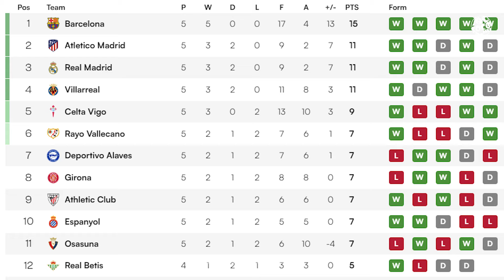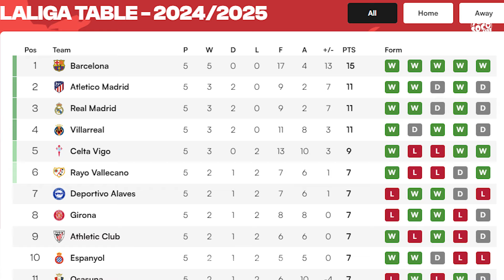BARCA MẤT NHÂN TÍNH, REAL MA THUẬT VƯỢT ẢI, TỔNG HỢP VÒNG 5 LA LIGA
Vòng 5 La Liga đã diễn ra với hàng loạt những diễn biến kịch tính và đầy bất ngờ, đánh dấu một giai đoạn đầu của mùa giải mà các đội bóng lớn như Barcelona, Real Madrid, và Atletico Madrid đang tranh nhau từng điểm số để cạnh tranh ngôi vương